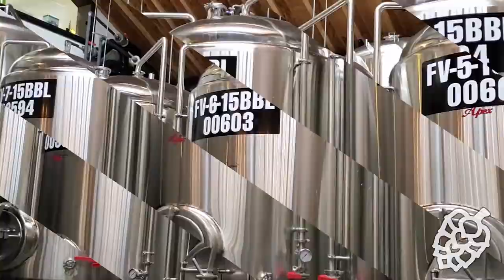History of Beer in Ancient Europe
This Episode was recorded on October 24th, 2022.

Guest: Max Nelson (Professor and author of “The Barbarian's Beverage: A History of Beer in Ancient Europe”)

Max is a Professor in the department of Languages, Literatures and Cultures at the University of Windsor. His major focus in his teaching and research include: Roman Civilization, Roman History and Society, Latin, The Classical Tradition, Leisure and Pleasure in the Ancient World, The Ancient World on the Screen, and Magic in the Ancient World.

Max’s research and writings often blend aspects of ancient social history, particularly the history of pleasure - this often includes the consumption of alcohol. Max is the author of “The Barbarian's Beverage: A History of Beer in Ancient Europe.”

Cheers!